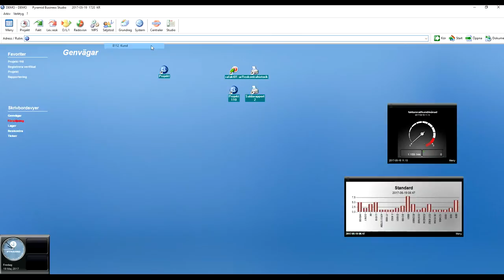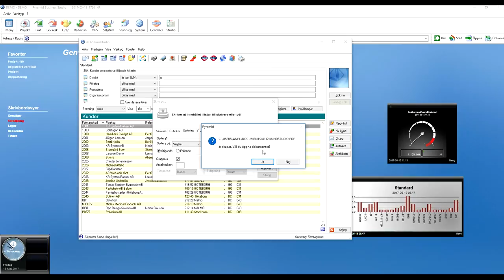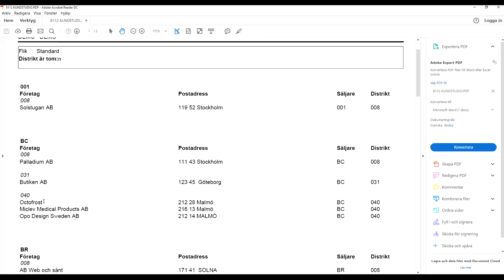Utskrift av snygg och grupperad lista från en studio i Pyramid - Pyramid Tips och Trix - KR System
KR System:  Pyramid Tips och Trix

Skriv ut en grupperad och snygg lista från en studio i Pyramid Business Studio